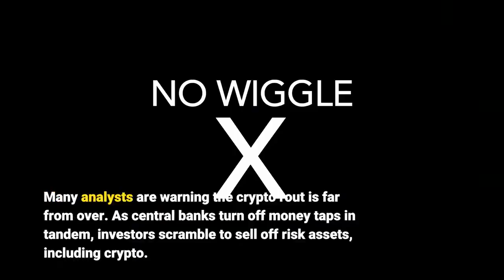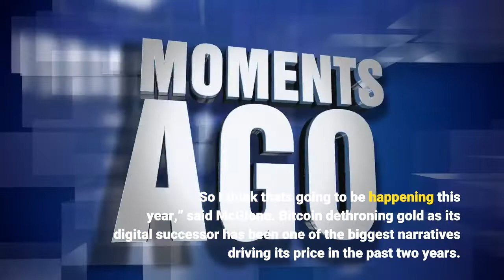Bloomberg Strategist Bitcoin’s ‘Unique Phase’ Will Send Its Price To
Cryptocurrency prices keep chugging downhill. This week the bitcoin price dipped 2.3%. The price of ethereum is down 6.2%. Meanwhile, the BNB price sank 7.1%, cardano 4.2%, XRP 5.1%, and solana 6.8%. Many analysts are warning the crypto rout is far from over. As central banks turn off money taps in tandem, investors scramble to sell off risk assets, including crypto. (Learn why monetary tightening hits riskier assets the hardest here)Bloomberg senior commodity strategist Mike McGlone, however, thinks bitcoin will dodge the risk-off selling pressure. In fact, he predicts the bitcoin price will stage a comeback and blow past $100,000 as soon as this year: “I think it [bitcoin’s price] is building a good base here around $40,000, and I think it's going to take it at that level. It's more likely to accelerate towards $100,000,” McGlone said in a recent interview with Cointelegraph. McGlone’s bullish call rests on a “unique phase” bitcoin is undergoing. The analyst argues bitcoin is rapidly transforming from a speculative asset into a store of value, which will differentiate its price action from the rest of the crypto market.“Bitcoin is in a unique phase, I think, of transitioning from a risk-on to risk-off global digital store of value, replacing gold and becoming global collateral. So I think that's going to be happening this year,” said McGlone. Bitcoin dethroning gold as its digital successor has been one of the biggest narratives driving its price in the past two years. The analogy is not that far-fetched. As I wrote last year:“From an investment and ideological standpoint, bitcoin is actually more like a commodity. More precisely, one of the most expensive and “useless” commodities in the world—gold. Unlike other commodities like oil, gold has limited use. Gold is not a medium of exchange either. You can’t walk into Pizza Hut, drop a sliver of gold on the counter, and get a slice of pizza. At most, you’ll get some strange looks. And yet, central banks hold 34,000 tons of the shiny, yellow bullion bars in their reserves. Institutional and individual investors have sunk ~$2.7 trillion into gold. And every year, gold holdings keep growing and growing. That’s because gold has just one job, and it does it very well. That is, sit tight in a vault and hold its value.”In fact, back then I estimated that if just 20% of private gold investments (that’s excluding central bank reserves) moved to bitcoin, bitcoin’s market cap would double to $1.3 trillion:“Let’s do some back-of-the-envelope math real quick. As I write this, there’s $650 billion worth of Bitcoin out there. Meanwhile, investors hold at least $2.7 trillion in gold, according to World Gold Council. If, say, they moved just a bit more than 20% of their gold holdings to Bitcoin, the cryptocurrency could double or more.